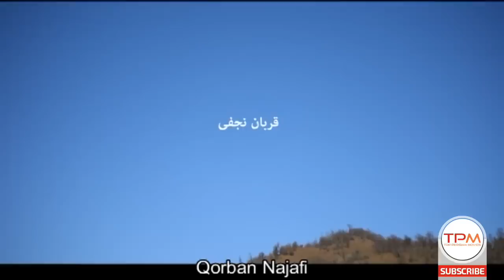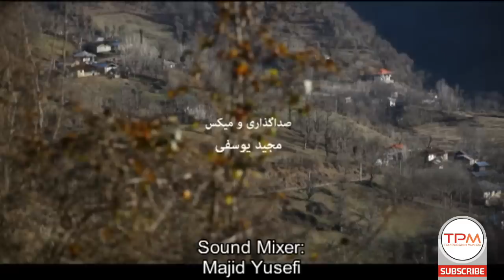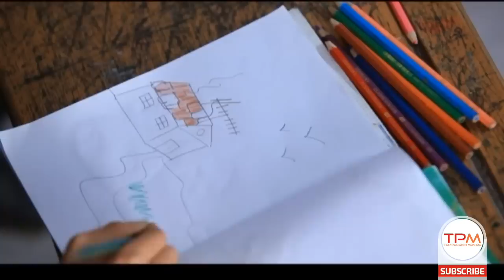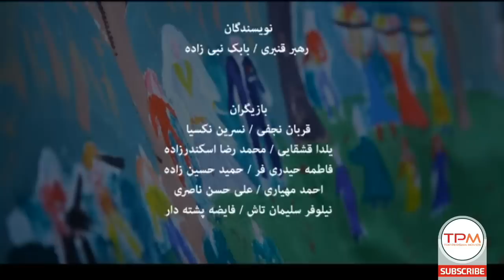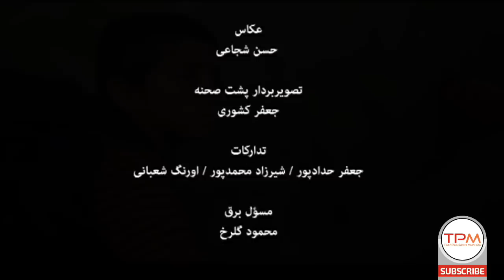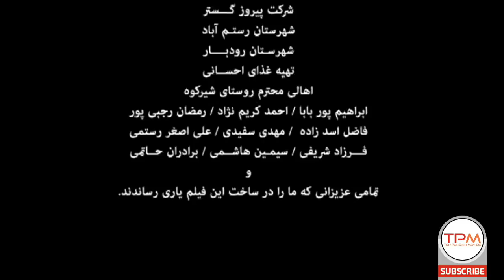فیلم سینمایی ایرانی پنجره - The Window (Panjereh) Film Irani with English Subtitles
عشق پسربچه ای که نقاشی تمام زندگیش است به دختربچه ای معلول او را وامیدارد تا زیبایی های اطراف را برای دخترک با قلم خودش به تصویر بکشد.
 خلاصه فیلم سینمایی ایرانی پنجره👆👆👆
The Window Film Irani with English Subtitles | فیلم  سینمایی ایرانی پنجره
About Film Irani Panjereh
A cute boy who loves painting starts to show surrounding to his disable friend through his paintings
فیلم ایرانی خیال نقش - Wing of Imagination Full Movie with English Subtitles
اطلاعات کلی فیلم سینمایی ایرانی پنجره
کارگردان: رهبر قنبری
تهیه کننده: علی مهام
بازیگران فیلم سینمایی ایرانی پنجره
نسرین نکیسا
قربان نجفی
General Info. about Panjere Film Irani
Director: Rahbar Ghanbari
Cast of this Iranian Movies with English Subtitles
Nasrin Nakisa
Ghorban Najafi